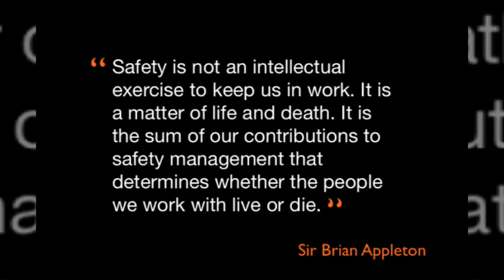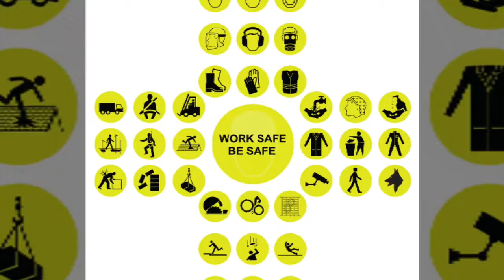safety at work